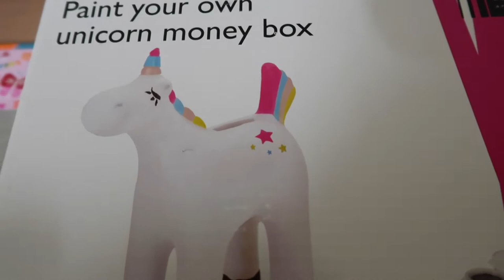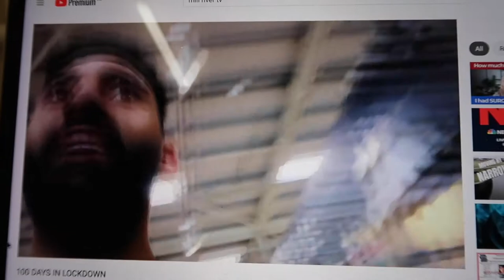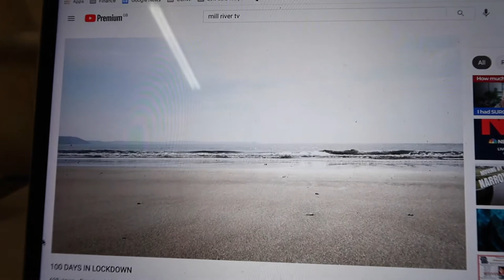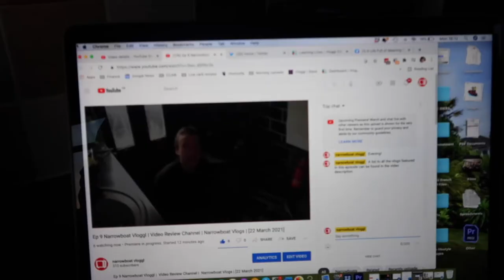Narrowboat Vlog | Mon 22 March Video Diary | Daily Vlog (2021)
Video Diary | Narrowboat Vlog | Mon 22 March
We head to Northampton, stopping to do some shopping on the way. When we get to the office I discover that a documentary covering the first 100 days of lockdown is on YouTube, the video creators had asked to use some of our footage so I was delighted to watch it. The film is really good!! You can watch it here!

After dropping Evie’s Birthday card off we head back to the boat, I use every opportunity to listen to The Midnight Library on audible, I am really enjoying listening to this one!

As it is Monday, the next episode of vloggl launches, and after that, we enjoy a lovely dinner, I brought some Spiced Lamb and Apricot burgers from Waitrose and they were lovely.

We post weekly videos on Sunday mornings at 7am and daily videos every evening at 7pm. You can find out more about our life, work and family

We are often asked about these products:
Coffee Machine (This one is similar to the one I brought for Glenn’s 50th Birthday and we LOVE it)
We both use these cameras
The Foraging Book that Mirimar uses
Sequence Card Game

LFOM2020